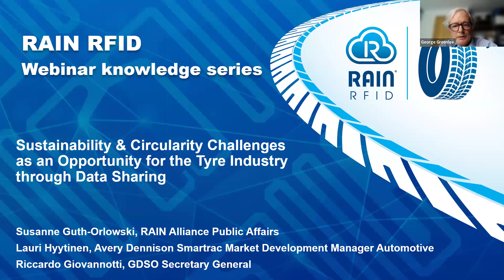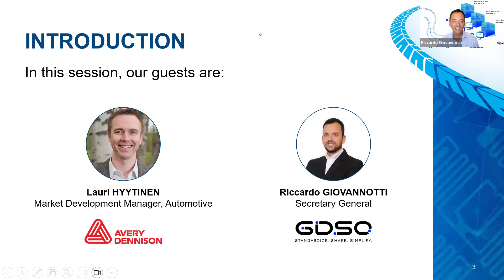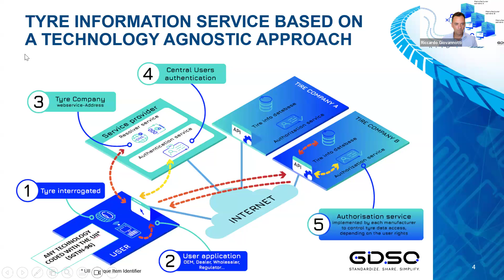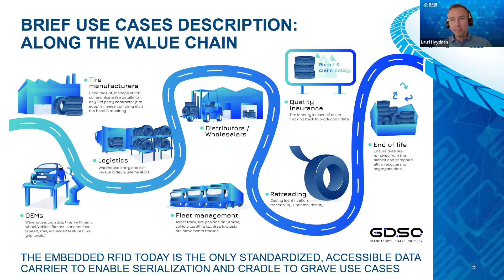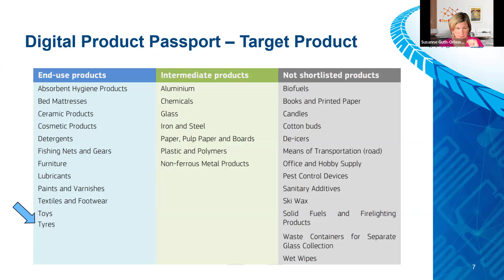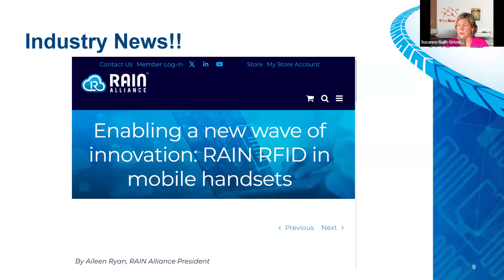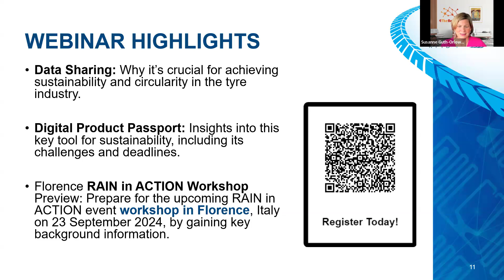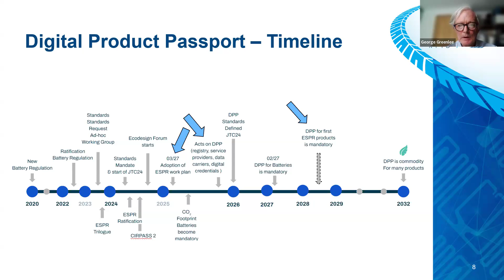Sustainability & Circularity Challenges as an Opportunity for the Tyre Industry through Data Sharing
In this RAIN Alliance Knowledge Series webinar, industry leaders Riccardo Giovannotti, Secretary General at GDSO, and Lauri Hyytinen, Market Development Manager, Automotive at Avery Dennison Smartrac, and DPP Specialist Susanne Guth-Orlowski explored how data sharing and the EU Digital Product Passport can revolutionize sustainability in the tyre industry. Don’t miss out on these valuable insights into achieving circularity and leveraging data for a more sustainable future. Watch the recording!